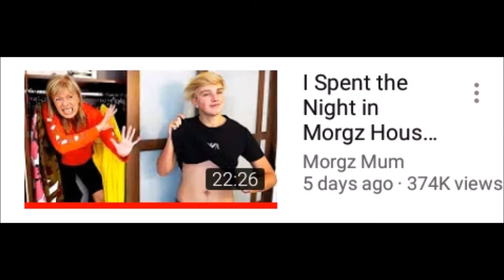MORGZ MUM HAS TO BE STOPPED!!!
You thought morgz was a king of clickbait cringe, well now meet the queen morgz mum. Because morgz mum is even worse than morgz. Today we will be watching her video 'staying in morgz house for 24 hours... he didn't even notice' where she fake spies on her son with incredible cringe. Morgz mum must be stopped, exposed.